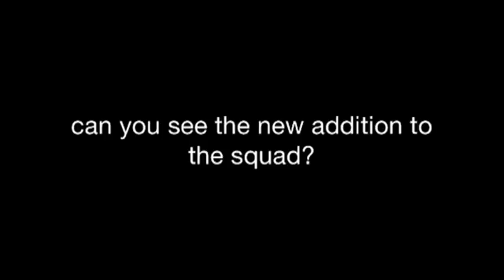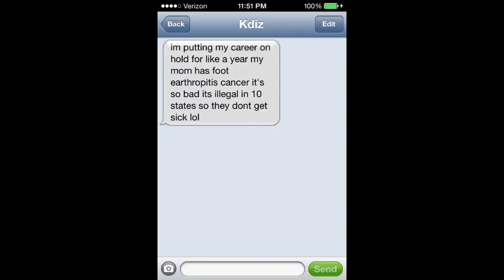NBA GM 2016 new pickup